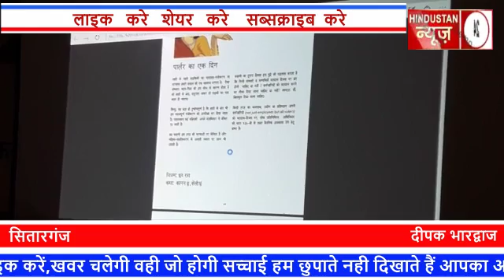उप जिलाधिकारी ने की सभी बी एल ओ की बैठक